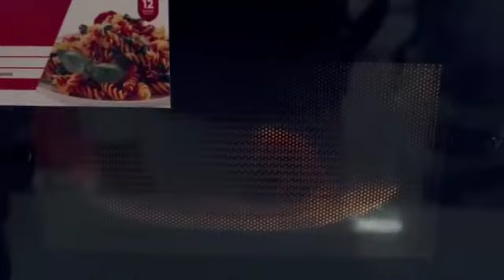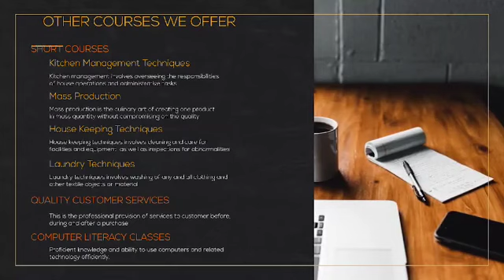Impact Chefs and Hospitality Academy South B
We prepare Trainees to meet the Industry expectations.